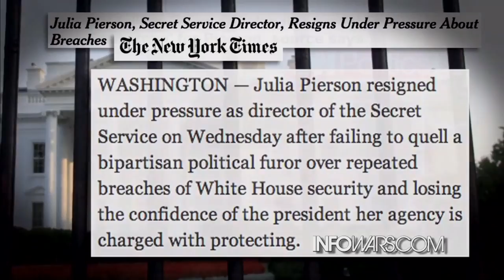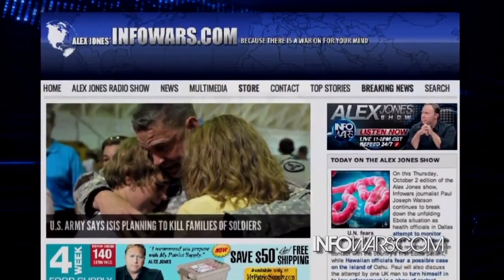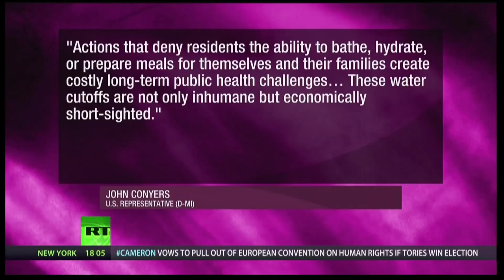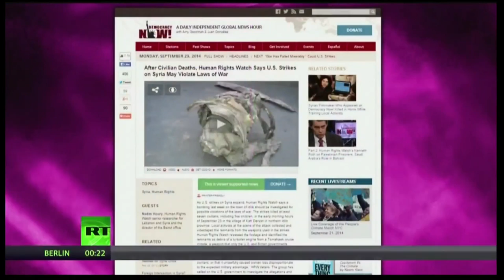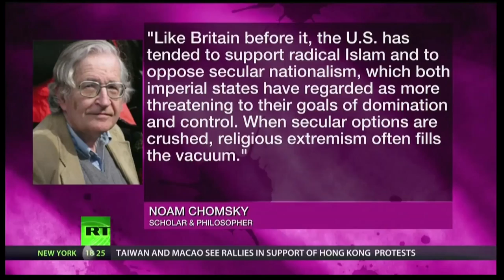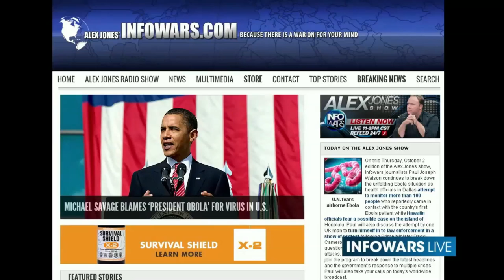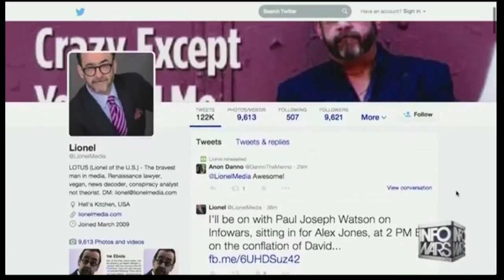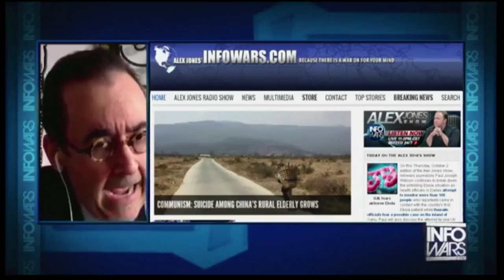FREE SPEECH ZONE s07e33 (10-4-14)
FORMERLY, 9/11  was an INSIDE JOB and other S.C.A.D.s (State Crimes Against Democracy).     Hosted by BILL OLSON. Portland's ONLY Live-Call-In cable access TV show, focusing on the 9/11 FALSE FLAG OPERATION and discrediting the "official 9/11 story", and other State Crimes Against Democracy (False-Flag-Ops), before and after 9/11.